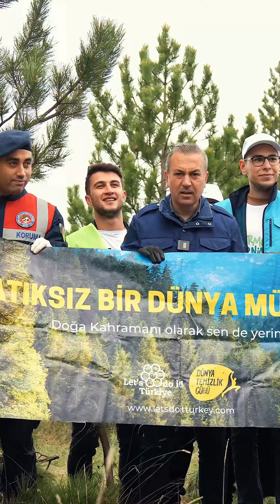Atıksız bir dünya mümkün ♻️🌼🌳